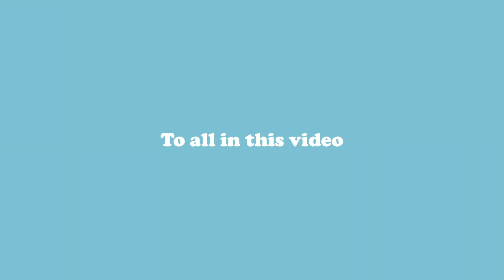PORTUGAL TRAVEL DIARY // Lisbon, Porto, Fatima, Braga, Guimaraes, Viana do Castelo, Estoril, Cacais!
In March of 2018, eight Freshmen embarked on a journey to sing in Portugal. This video was made with nostalgia and love. I hope you enjoyed following our journey through this beautiful country. With all love - Isabelle